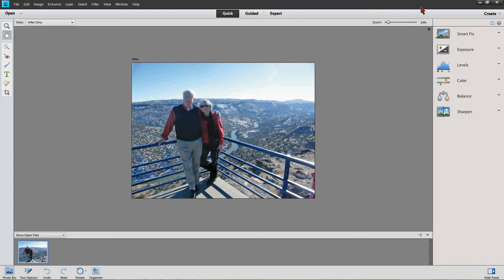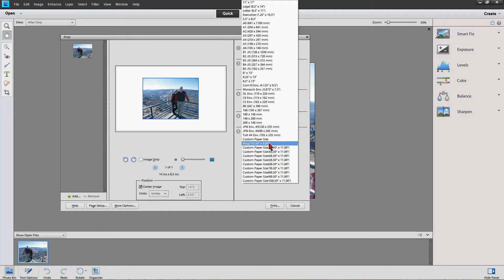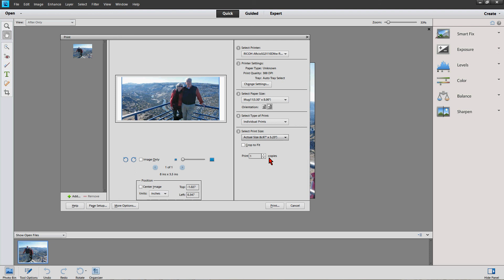Ricoh Printer: Using Custom Paper Sizes in Photoshop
Conde Systems Tech Support Manager shows how to use custom paper sizes with PhotoShop and a Ricoh sublimation printer. This will work with almost any newer version of Corel. Graphic programs are essential to the imaged products industry and working with tools like Corel make the work easier and fun! Contact conde.com or call for information about working with personalized and imaged products created by dye sublimation and heat transfer applications.